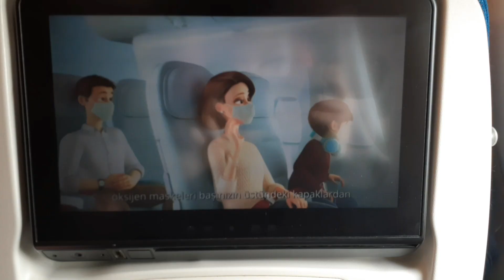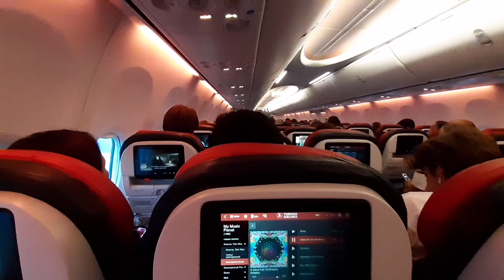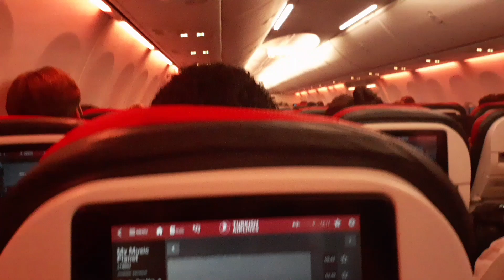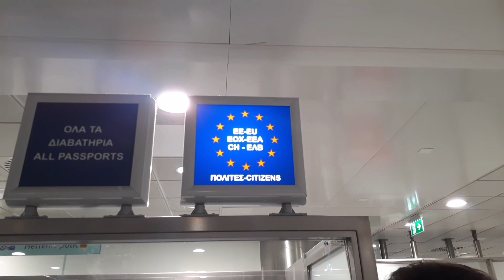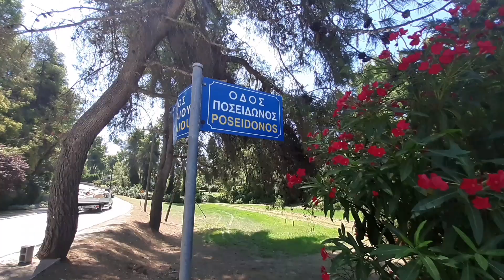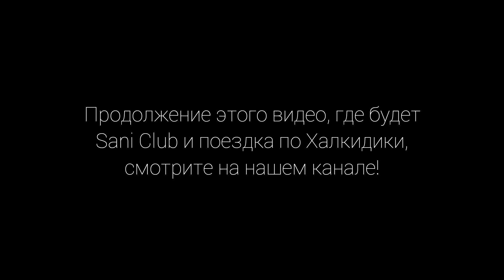Путешествие в Грецию в 2022 году. Часть 1.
Это видео – первая часть нашего путешествия в Грецию. В 2022 году, во время войны, это было сложно, но стоило того! Мы летели через Стамбул, отправившись после в Салоники. Всё наше путешествие мне мы снимаем на камеру, чтобы вам было интересно смотреть!